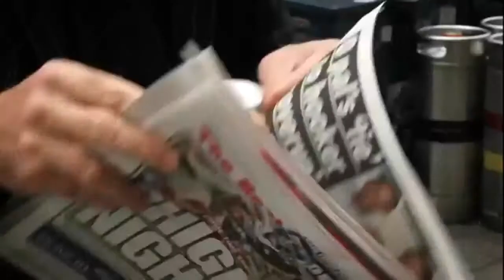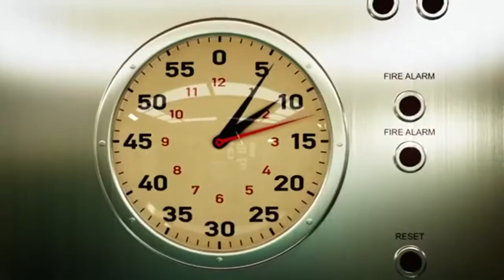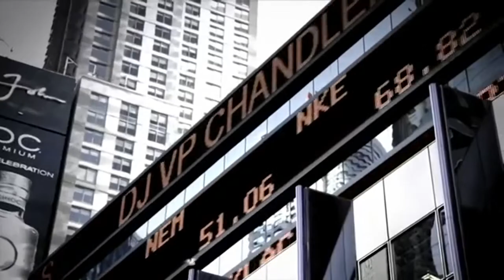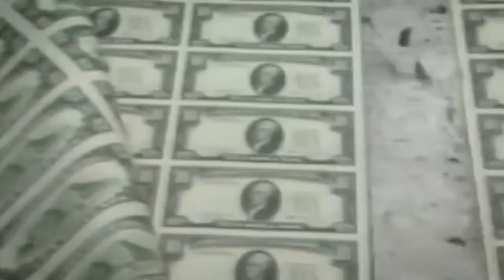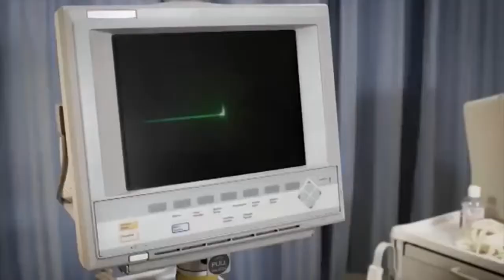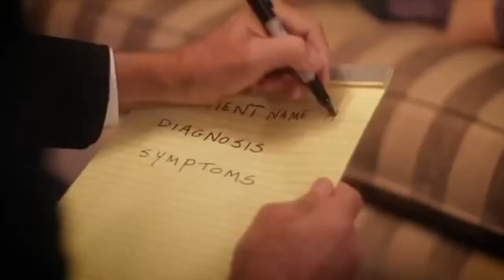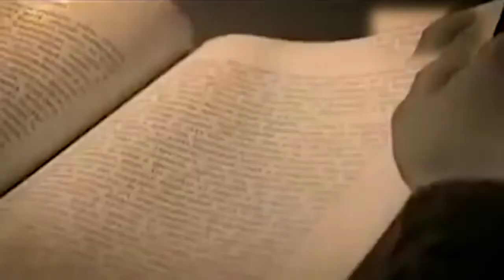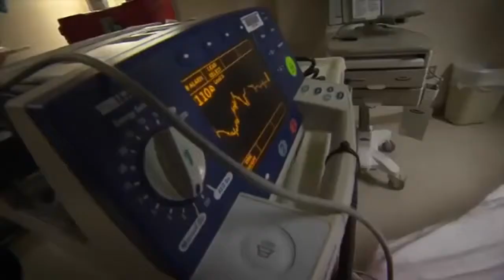Кем мы были раньше. Тайны Чапман от 11 04 2017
Подробнее Взгляды на концепцию души и реинкарнацию